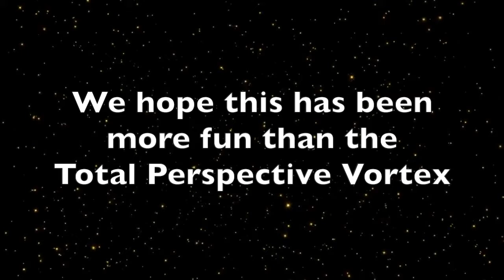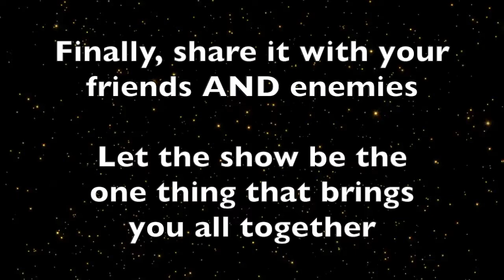HA! S3E9 – Exclusively, Malexia Montgomery aka 1738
Malexia Montgomery (aka 1738) is from the very exclusive planet Luxuria, where she writes, edits, and publishes an extremely successful magazine. Thank you to our guest Stephanie Rae for playing!

Hitchhikers and Appetizers

An improvised comedy podcast based in, and expanding on the world of Douglas Adams’ Hitchhiker’s Guide to the Galaxy. The podcast is created by Mike Gorgone and Bran Peacock and is part of the Improv in Action Network.

Join Trellis Gardeen and Horatio Zinn (Arthur Dent, Ford Prefect, Trillian, Zaphod Beeblebrox and Marvin are improbably-probably unavailable) in their quest to keep eating and drinking for free at Millyways - The Restaurant at the End of the Universe, by interviewing the various beings dining there.

Trellis discovered an error in the Guide’s reimbursement submission system and as long as an entertainment receipt is submitted with a Guide entry the reimbursement is automatically approved. So it’s life in the buffet-lane as long as they can keep talking diners into joining them in booth 42...because the answer to Life the Universe and Everything is always 42.

So long and thanks for all the fish...and Ameglian Major Cow, and tea, and Janx Spirit, and Pan Galactic Gargle Blasters.

This Episode’s Improvisers
Stephanie Rae as Malexia Montgomery
Mike Gorgone as Trellis Gardeen
Bran Peacock as Horatio Zinn

CREDITS
Producers: Mike Gorgone & Bran Peacock
Post-Production Coordination: Mike Gorgone & Bran Peacock
Editor: Mike Gorgone
HA! Logo: Mike Gorgone

Sound effects:
Power Up 1 and TOS Communications Static 1 – from trekcore.org
Restaurant background and Jazz background – unknown, but if you know, please tell us so we can credit them!